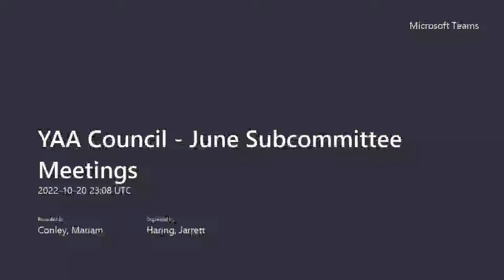Young Adults Advisory Council Meeting - Oct. 20, 2022